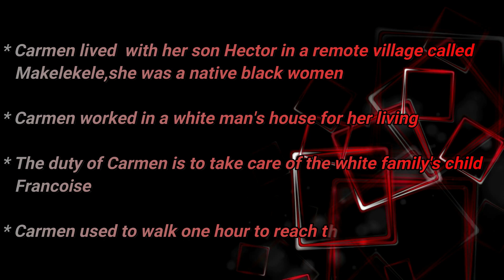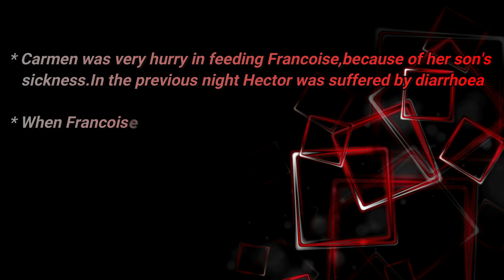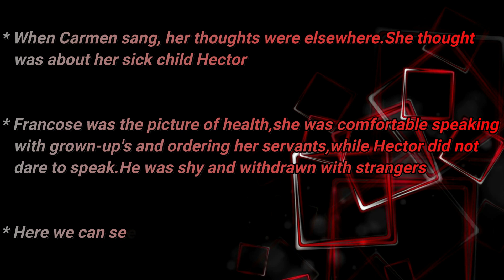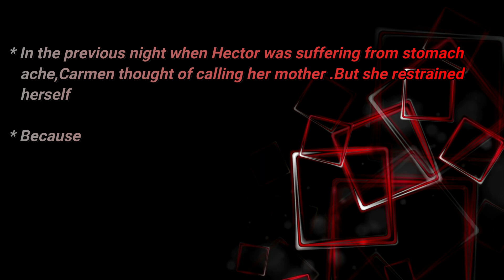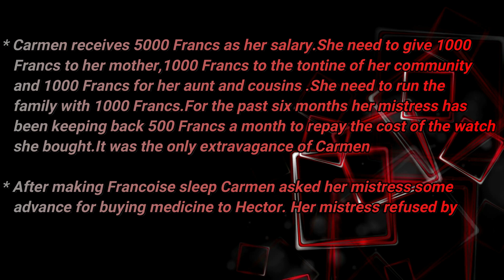THE ADVANCE by Henri Lopes summary in Tamil | African literature | With notes | MS University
Here is the Tamil summary of "The Advance" by Henri Lopes.